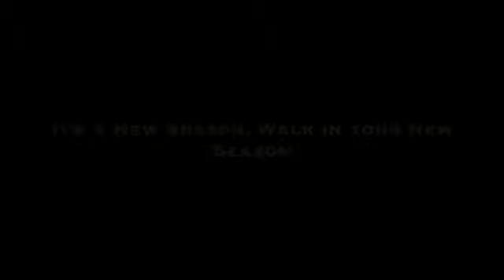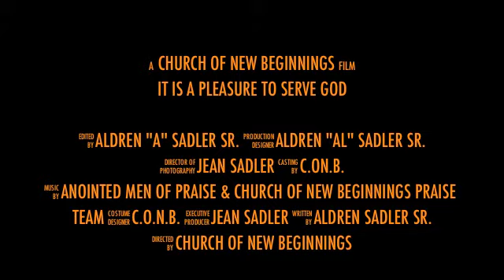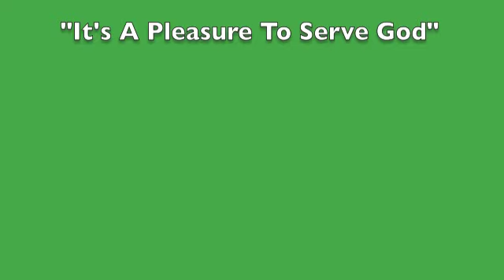Its A Pleasure to Serve God (Close)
Live from Conyers, Ga.